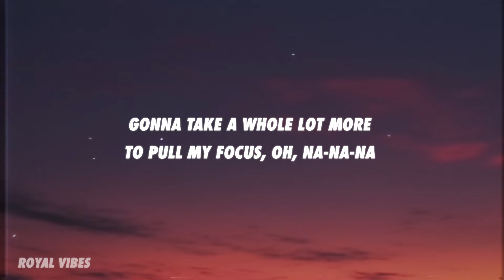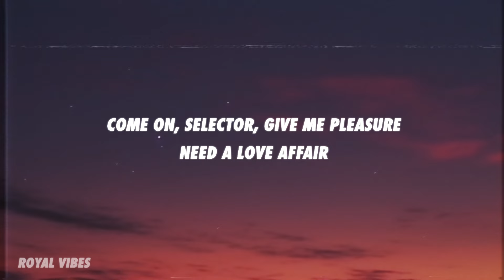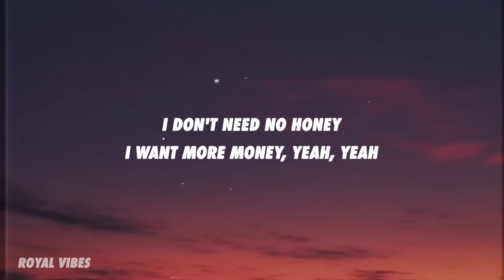cassö, Jazzy, Headie One - Zeros (Lyrics)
[Intro: Headie One]
We just leveled up
We just run it up, turn, turn

[Verse 1: Jazzy]
Turn up at my door what for with twelve red roses (Like na-na-na)
Gonna take a whole lot more to pull my focus (Oh, na-na-na)
On my birthday, custom made, now we talkin' (Oh, yeah-yeah-yeah)
Roll out the velvet carpet when I walk it, mm

[Chorus: Jazzy]
And I don't need no honey, I want more money
I don't need no honey, I want more money
Talking that bad bunny, that mad money
Only get silly for a billion, I said I'ma need a couple more zeros on that

[Post-Chorus: Jazzy & Headie One]
I'ma need a couple more zeros on that

[Verse 2: Headie One]
I have to contend with the pressure
All those negatives turned me into perfectionist
How long to send a man into sentiment
Every day runnin' on the streets, we was levelin'
We just run it up
These young niggas comin' up
Blood, sweat and tears to get this money up

[Bridge: Jazzy]
Catchin' the lightin' how we like it, bodies everywhere
Drippin' diamonds from the ceilin' like it's Cartier
Come on, selector, give me pleasure, need a love affair

[Chorus: Jazzy]
And I don't need no honey, I want more money (Yeah)
I don't need no honey, I want more money (Woah, woah)
Talking that bad bunny, that mad money (Oh)

Yeah
I need it more, uh, yeah (We just leveled up)

[Chorus: Jazzy & Headie One]
And I don't need no honey, I want more money (Need more)
I don't need no honey, I want more money (Yeah, yeah)
Talking that bad bunny, that mad money (We just leveled up)